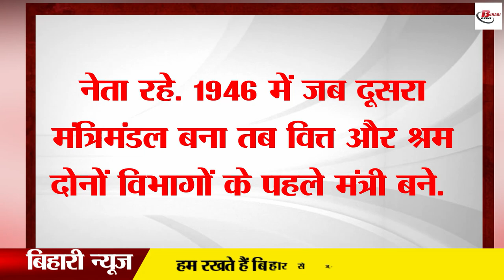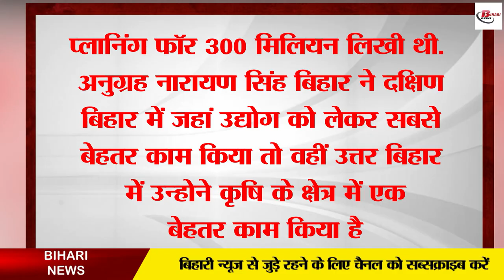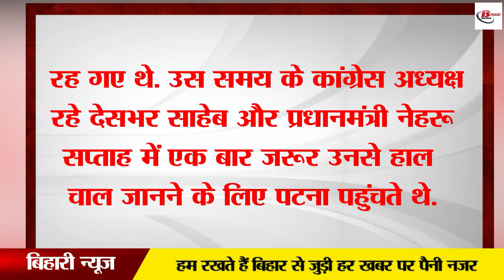वह राजनेता जिसे आधुनिक बिहार का निर्माता कहा जाता है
Anugrah Narayan Singh started working with Mahatma Gandhi. While working with Mahatma Gandhi, he read the Declaration of Independence of India on 26 January 1933. After which Anugrah Narayan Singh was arrested by the British. Then he was imprisoned for 15 months. When he was in jail, at the same time there was an earthquake in Bihar, due to the earthquake there was a lot of ruckus. Had suffered a lot of damage. During this time there was not much help from the British. In the midst of all this, Anugrah Narayan Singh was very sad. But when he came out of jail, he formed a committee and worked to provide relief to the people. After this, Anugrah Narayan Singh, along with Mahatma Gandhi, gave the slogan of do or die, in which once again he was arrested by the British.